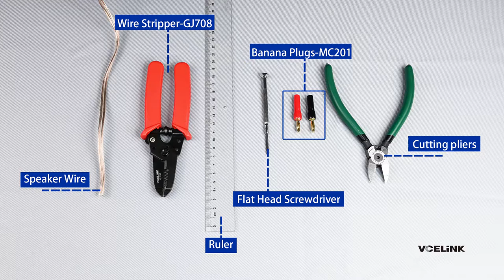Best Video of Banana Plug Installation Tutorial | by VCELINK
This video will demonstrate how to install banana plugs on speaker wires, it's really easy if you use the right tools and make it step by step. Watch this video so you can learn the best way to attach your speaker wire to a banana plug for a long-lasting high performance connection!